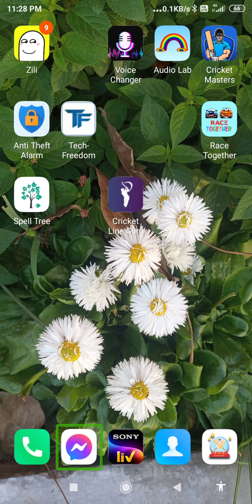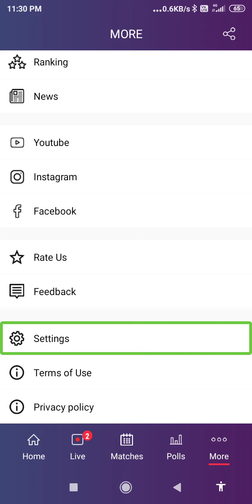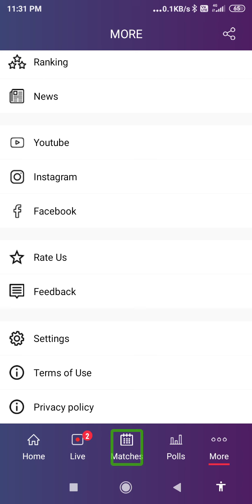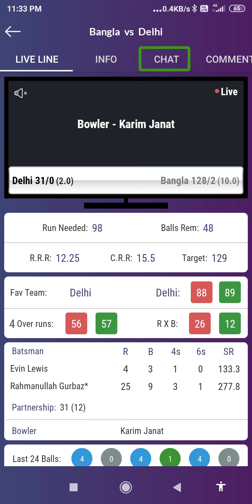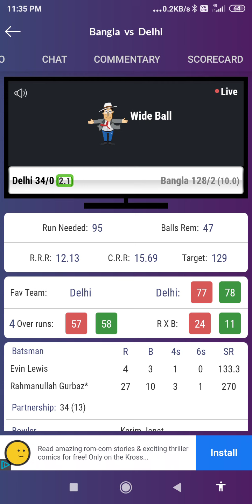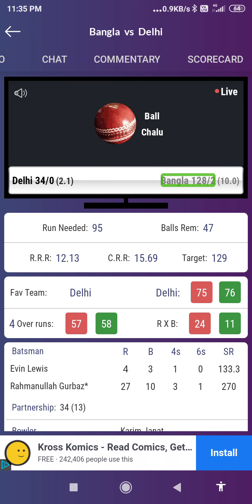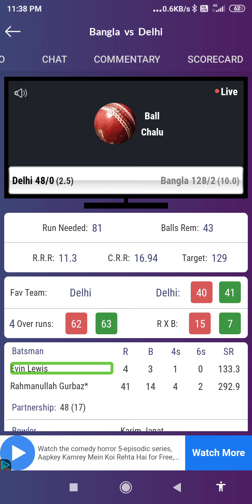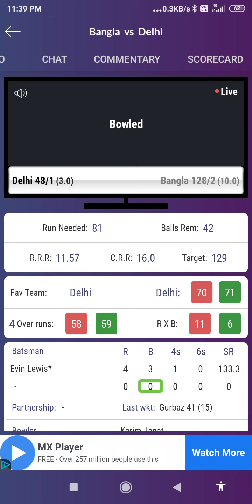how to use cricket line Guru listen fast cricket live line before TV cricket lovers must watch 💯💯💯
hi guys today in this video I am going to focus how to use cricket line Guru application for blind and visually impaired users with TalkBack in Hindi best cricket live Line application for blind and visually impaired persons cricket line Guru application for blind users with TalkBack there are two types of language in this application first is English second is Hindi click this link to download application if you have any question for this video WhatsApp me on 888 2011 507